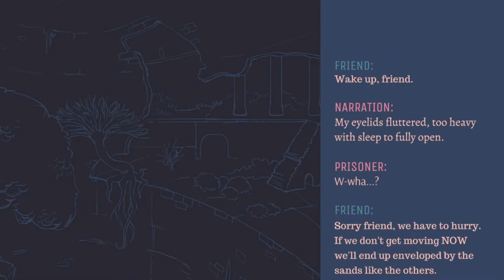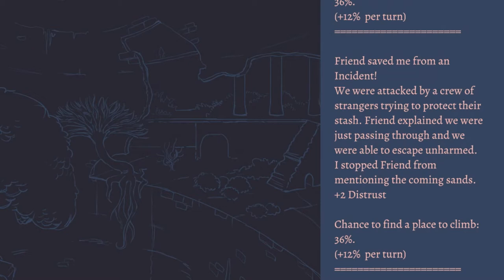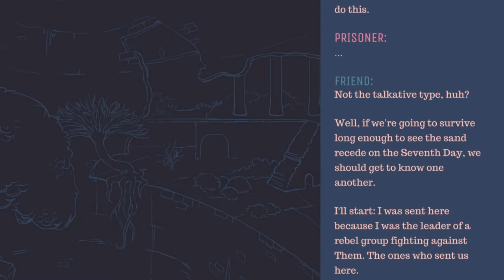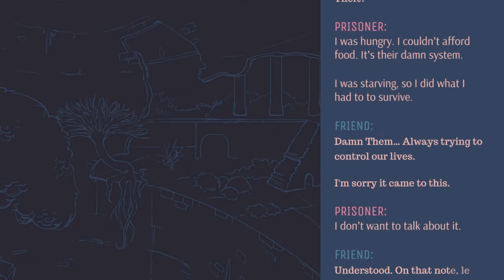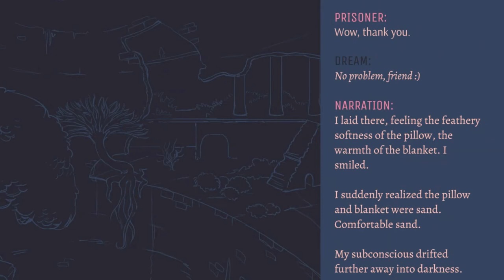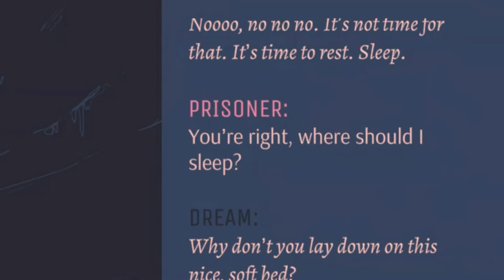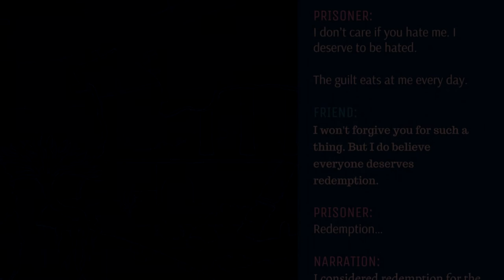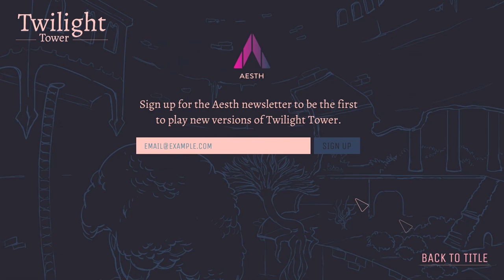Twilight Tower (Alpha)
NARRATIVE SPOILERS IN VIDEO
Twilight Tower; an indie card-based rogue-like
This version is in Alpha, but I can already see a fantastic game
(Hence why the video is so long)

Please support indie devs